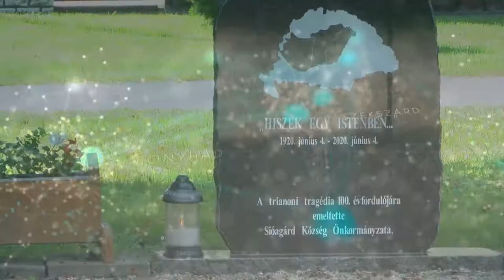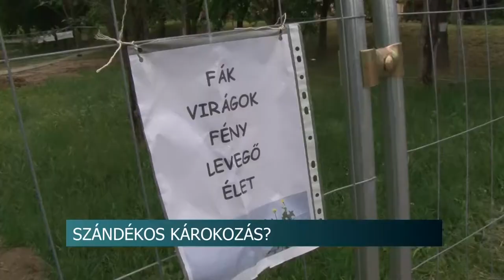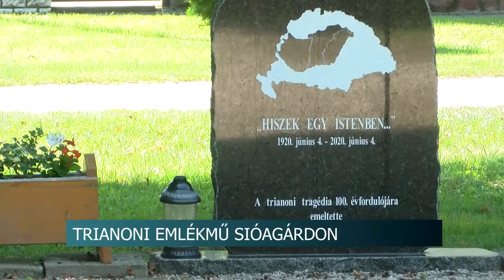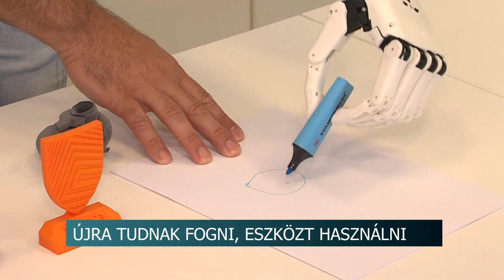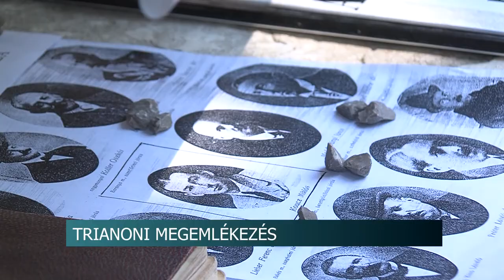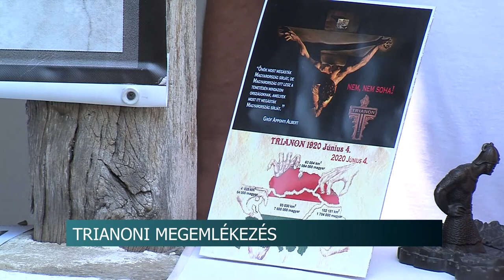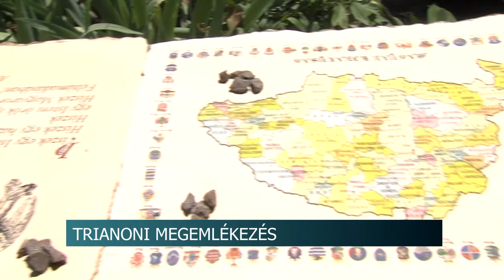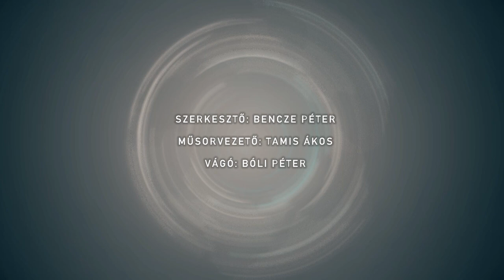Híradó - Tolnatáj TV 2020069 jo